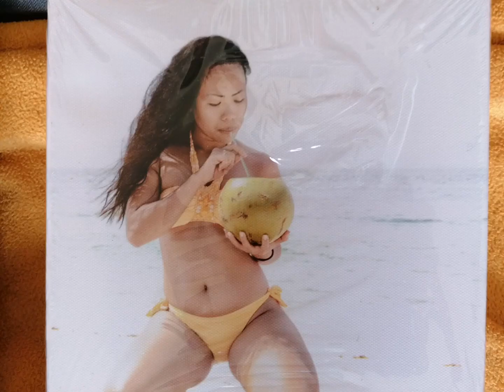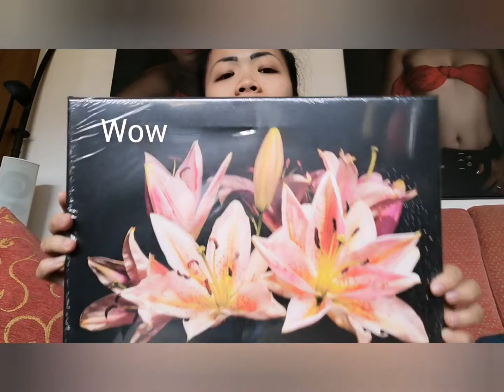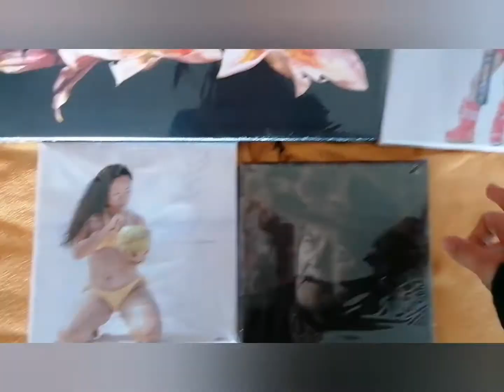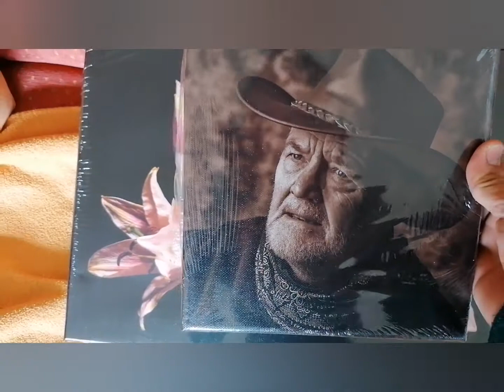Picture Frame by husband